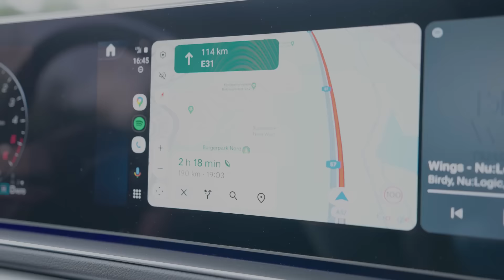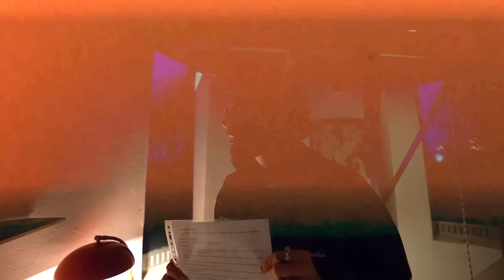Wir testen „OMG🛸“ AirBNBs!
Ich teste heute zusammen mit @JuliaBeautx, Tobi & Niels drei verschiedene AIRBNB's der Kategorie "OMG 🛸" 😱